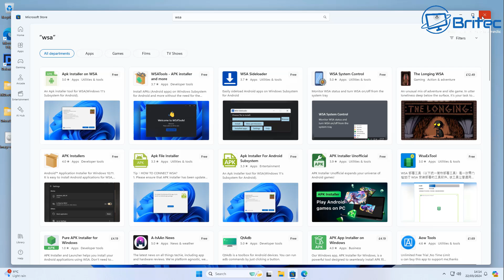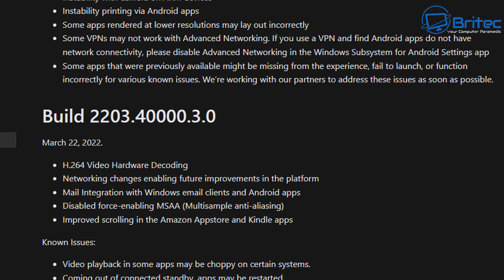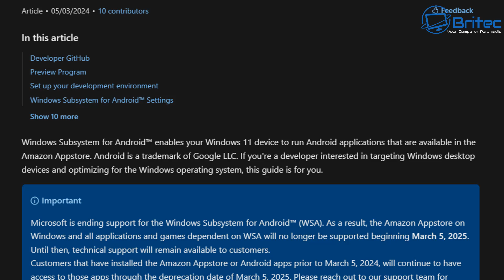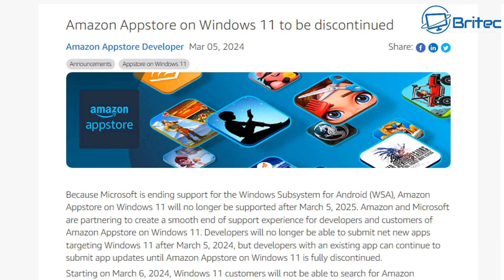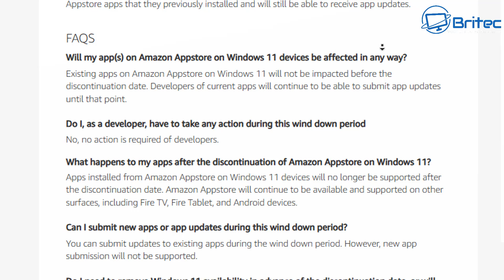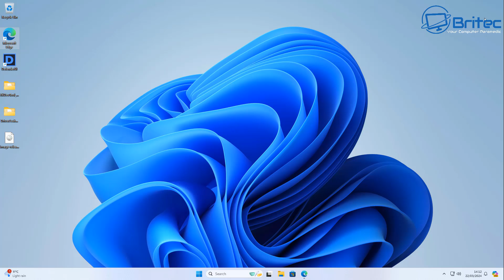Microsoft Ends Android Apps in Windows 11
Bad news for Android lovers, Microsoft ends support for android apps in windows 11. Microsoft has announced plans to remove support for Android apps on Windows 11, having only introduced support in October 2021. Microsoft will end Windows Subsystem for Android (WSA) by the end of 2024.